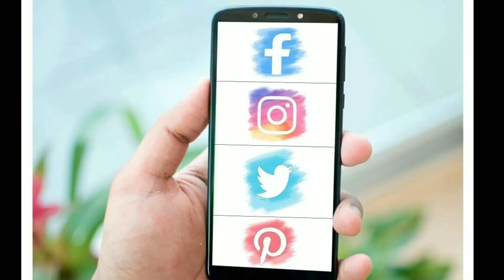Harga Kenari Gibosso || Salah satau kenari Terunik dan Termahal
Selamat menyaksikan!

salam hobbis 👊